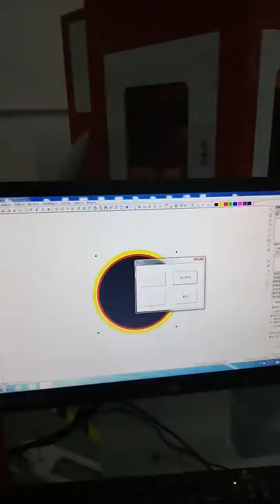50w 3D fiber laser engraving machine depth for 0 5mm from xtlaser